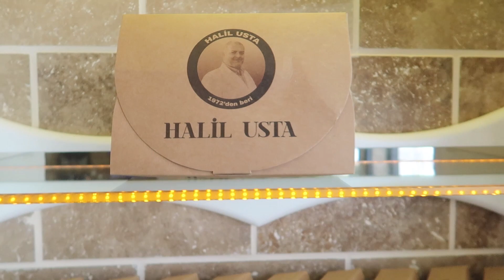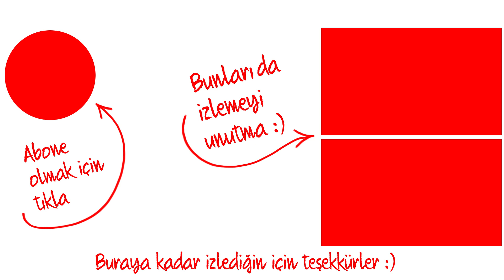KEBABABIN VE KÜŞLEMENİN ZİRVESİ | Kebapçı Halil Usta | GAZİANTEP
KEBABABIN VE KÜŞLEMENİN ZİRVESİ Kebapçı Halil Ustada damakları çatlattık. GAZİANTEP Kebap Turu Videosu...

Değerli dostlar Gaziantep gezimin 2. videosu ile karşınızdayım.
Bugün burada ünü tüm Türkiye'ye yayılmış Gaziantep'in meşhur küşlemecisi Kebapçı Halil Ustayı ziyaret edip nefis kebaplarının tadına bakıyoruz.
Hadi hem bana hem size kolay gelsin :)
Bu videoda yukarıda yazdıklarımı ve daha fazlasını bulabilirsiniz.